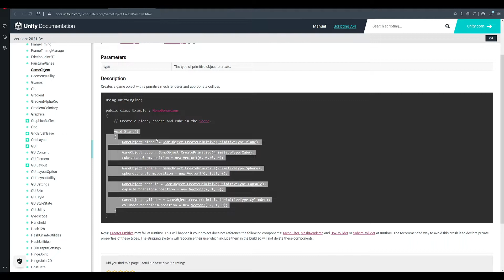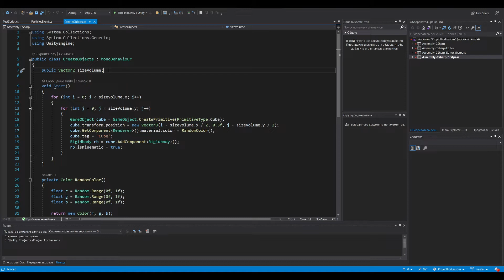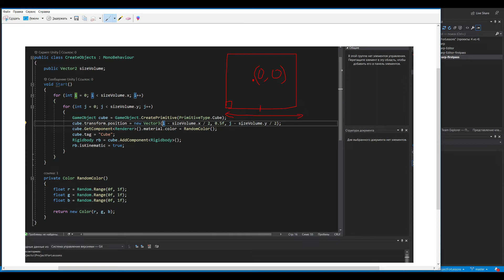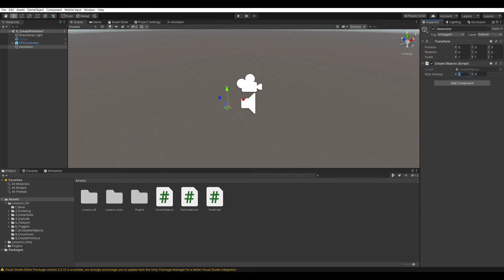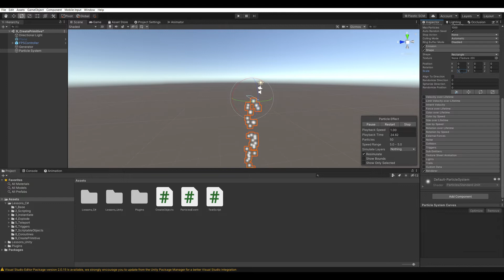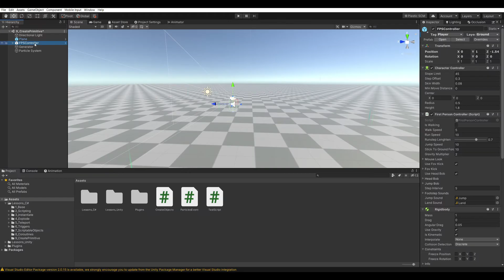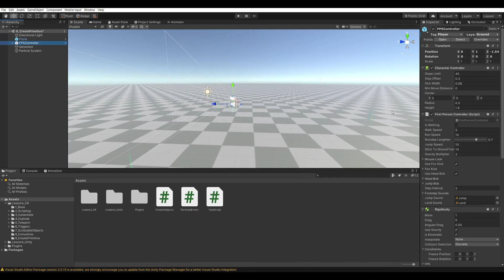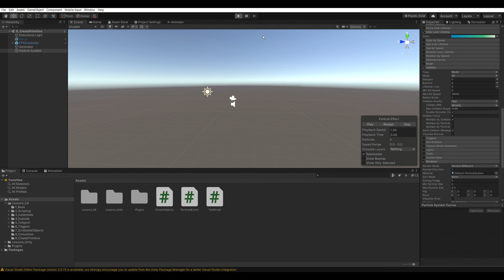Механики в Unity: "Пол - это кубики"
Урок посвящён:
- созданию геометрических примитивов в Unity в режиме real-time;
- изучению физики системы частиц.

00:00 Вступление
00:23 Создание геометрических примитивов в режиме real-time
02:10 Процедурная генерация пола из кубиков
06:53 Создание частиц по типу "осадков"
09:50 Событие взаимодействия частиц с "кубическим" полом
13:21 Результат